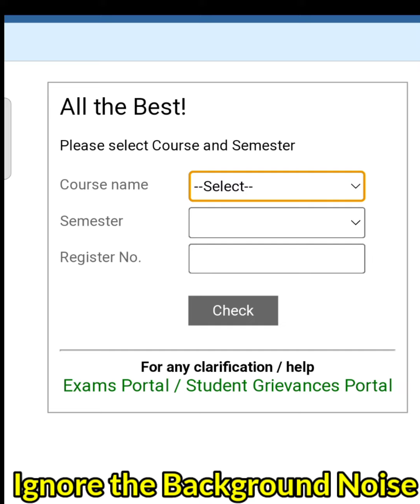Gulbarga University Results CBCS BA Bcom BSC BCA BBA BSW BFA will announce soon Watch video till end